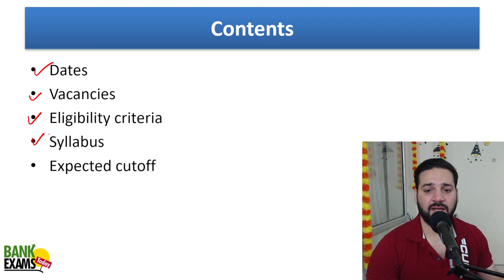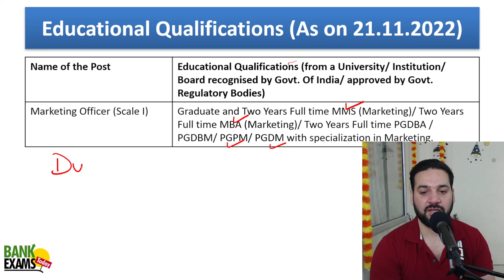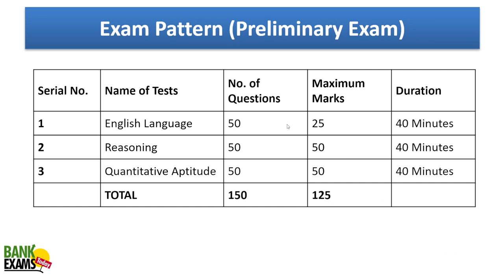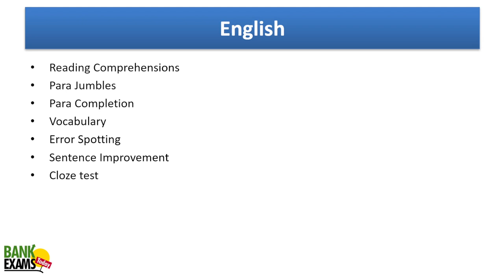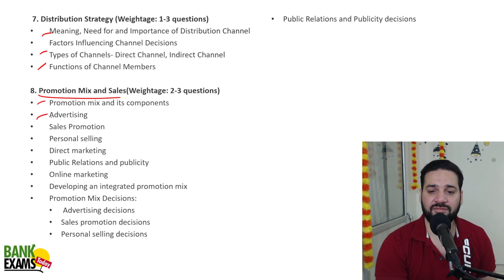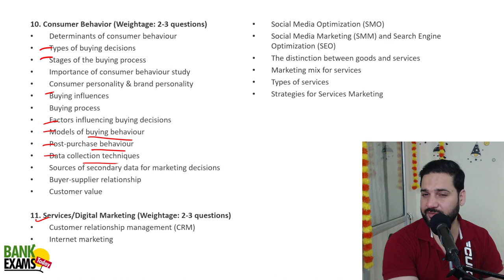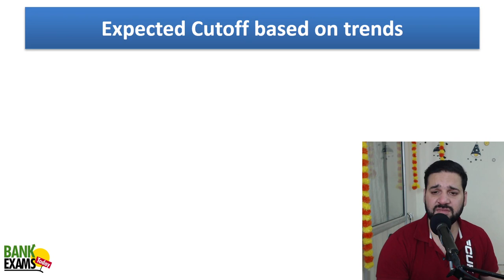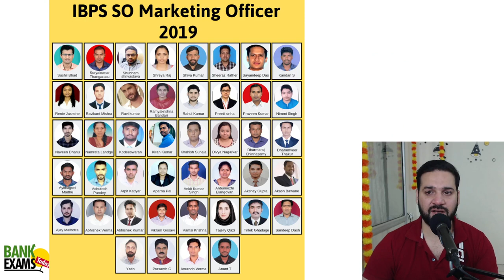IBPS SO Marketing 2022 Notification Analysis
**Timeline**
00:30 Dates
00:56 Vacancies
01:35 Eligibility crieteria
03:26 Application fee
03:36 Exam pattern
04:08 Syllabus
10:07 Expected cutoff
11:00 IBPS SO Marketing course by BankExamsToday

Mobile Apps